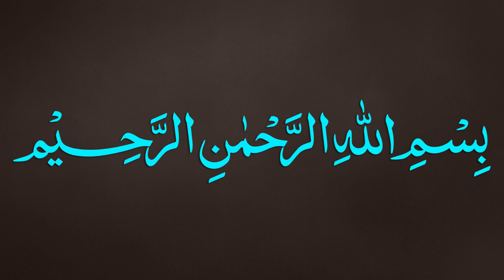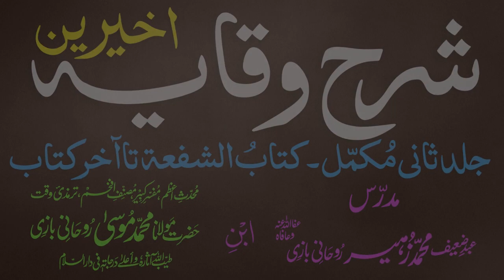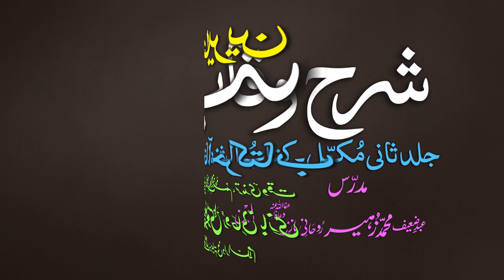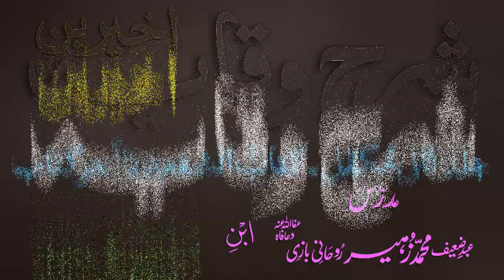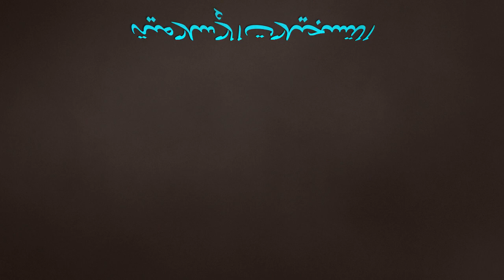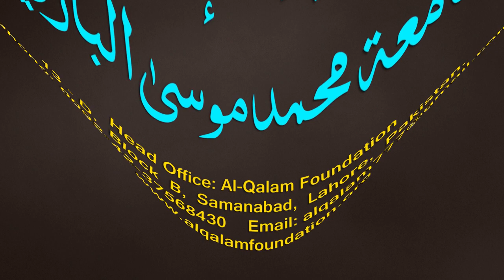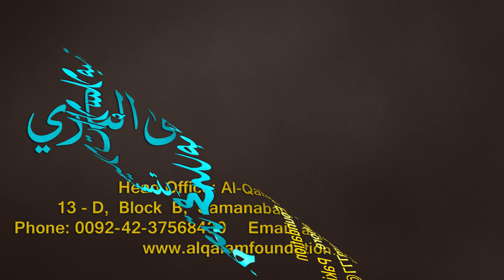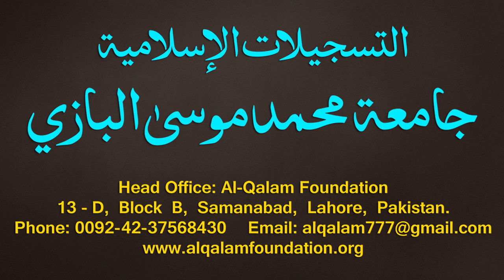Sharh-ul-Wiqayah juz 4 - Dars - 06 - Page - 012 - Maulana Muhammad Zuhair Albazi - 14/09/2019